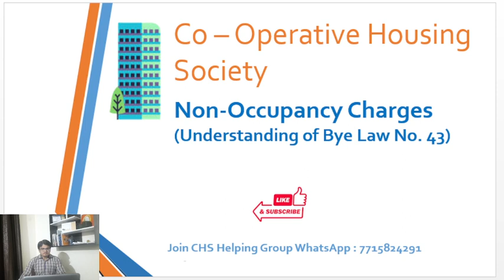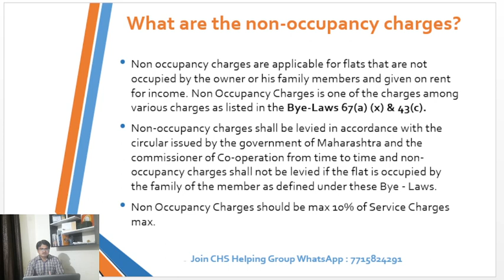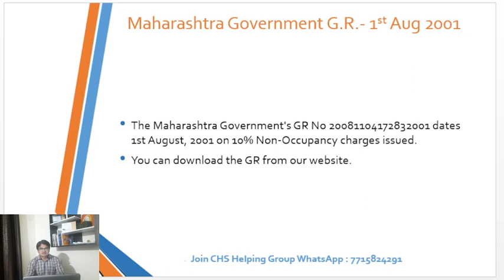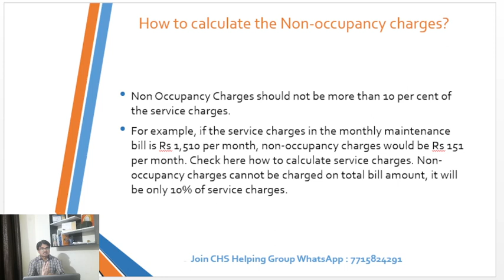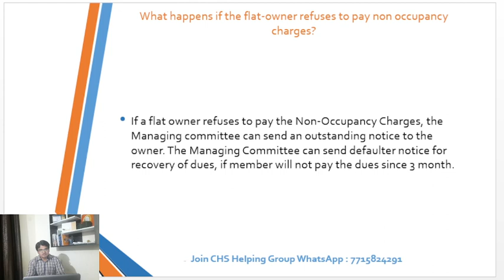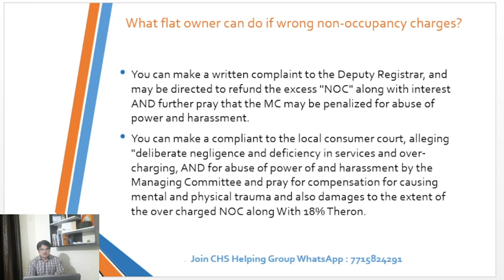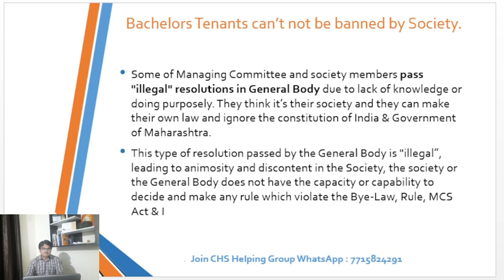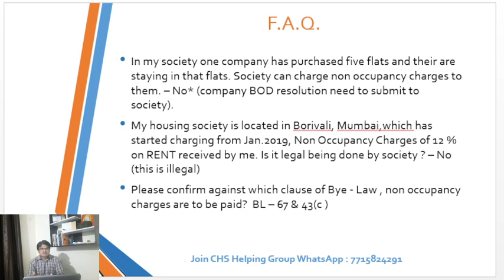Non Occupancy Charges in housing society | Rights of tenant in co operative housing society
What are the non-occupancy charges?
- Non occupancy charges are applicable for flats that are not occupied by the owner or his family members and given on rent for income. Non Occupancy Charges is one of the charges among various charges as listed in the Bye-Laws 67(a) (x) & 43(c).
- Non-occupancy charges shall be levied in accordance with the circular issued by the government of Maharashtra and the commissioner of Co-operation from time to time and non-occupancy charges shall not be levied if the flat is occupied by the family of the member as defined under these Bye - Laws.
- Non Occupancy Charges should be max 10% of Service Charges max.

Sub-letting Flats- Bye-laws 43(a)
Sub-letting etc. not permissible except under the intimation of the Society :
A member shall intimate to the Society, of subletting his flat or given on leave and license basis or care taker basis or parting with its possession in any other manner, however the member shall submit a copy of leave and license agreement and copy of intimation report to the police station.

Bye-laws 43(b) : Permission of the Society not required sublet :
No permission of the Society is required to sublet the flat/ shop. However the intimation needs to be given to the Society 8 days before such subletting.

Bye-laws 43(c) : He shall pay non-occupancy charges to the Society. Non-occupancy charges shall be levied in accordance with the circular issued by the Government of Maharashtra and the Commissioner of Co-Operation form time to time and shall not be levied if the flat is occupied by the family of the members as defined under these Bye-laws.

Maharashtra Government G.R.- 1st Aug 2001 : The Maharashtra Government's GR No 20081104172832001 dates 1st August, 2001 on 10% Non-Occupancy charges issued.

When Non-occupancy charges not applicable?
- If flat occupied the by flat owner and staying with his/her family.
- If the flats is vacant and locked.
- If the flats in the name for company, firm, trust, in this, non-occupancy charges can’t be levied on the Guests staying in such flats. For eg. Guest will be Directors, Executives, and Managers and so on. However for this company should submit a board of director resolution, to the society detailing the name of person who is authorized to stay in the flat. A Company owned flat can’t be used as a regular transit/ guest house.

This content is based on many references, source, Model Bye-Law etc. and is probably is correct in my view but in general you
should always verify by yourself or your legal advisor. If you believe that this video has used any copyrighted material in a